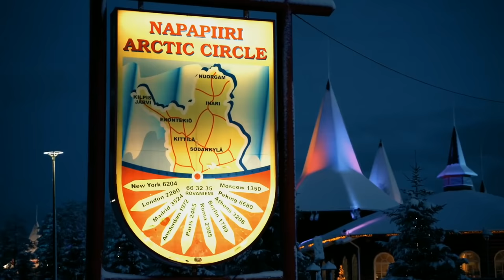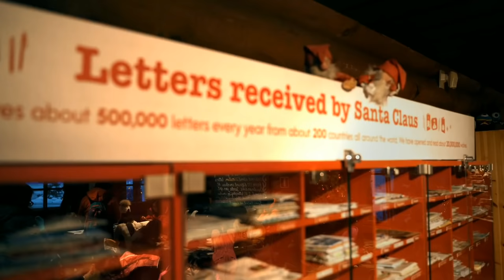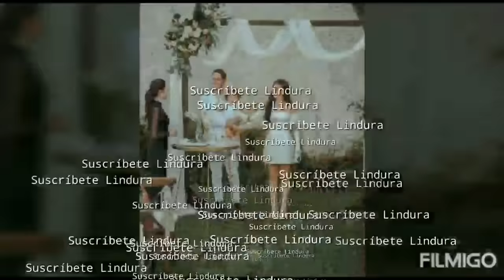🎅 Feliz Navidad y próspero año Nuevo 2021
Este video se Estrenará en Navidad 🎅 Feliz Navidad y próspero año Nuevo 2021